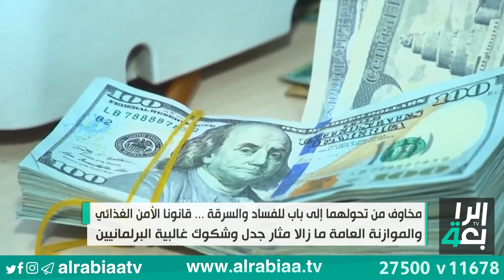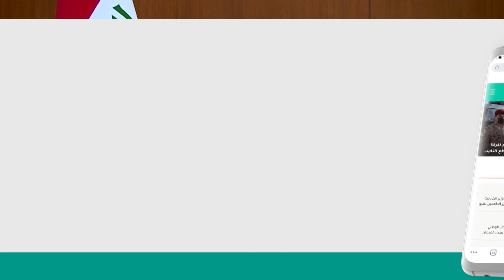مخاوف من تحولهما إلى باب للفساد والسرقة ... قانونا الأمن الغذائي والموازنة العامة ما زالا مثار جدل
مخاوف من تحولهما إلى باب للفساد والسرقة ... قانونا الأمن الغذائي والموازنة العامة ما زالا مثار جدل وشكوك غالبية البرلمانيين